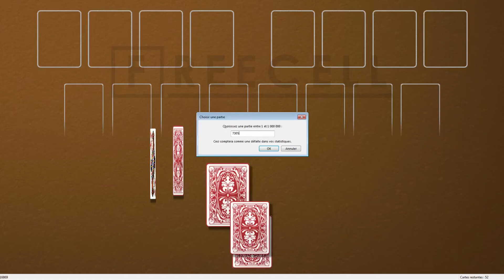Solution to freecell game #7305 in HD